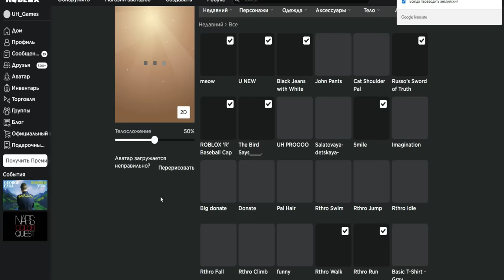TERMINATOR без ТОРТИКА . Как построить робота в Build a boat без инструментов ?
Все просто смотрите видео  и повторяйте за мной.
Посмотрим на что способен наш TERMINATOR в Build a boat.
Я постарался сделать ролик понятным и простым для вас.
TERMINATOR вBuildaboatроблокс Buildaboat роблокс Механизмы влодкахTERMINATOR Механизмывлодках игрыроблокс игры роблокс Все новые ролики я буду выкладывать на телеграмм канале .